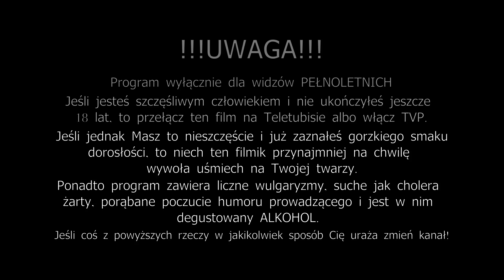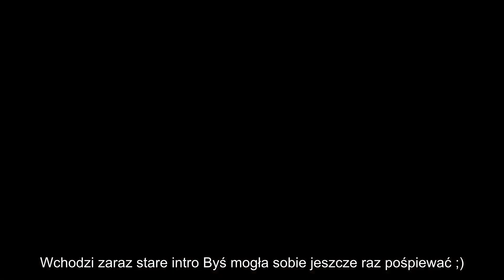PW #37 - Singelton 12yrs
Odcinek prywata :D
Ten odcinek jest w wiekrzości dla Was moi mili. Dziękuję za docenienie, zaufanie i ogromny dar który nie był tylko dla mnie ;)
Zapraszam na dwunastoletnią rybkę która skacze przez płotki :)

Jak się podobało zostaw suba (z dzwoneczkiem), komentarz, łapkę w górę (niewłaściwe skreślić).

Padus pije, Padus wali
Padus nigdy Cię nie przewali
Padus wącha, Padus niucha
Padus nigdy Cię nie...
Do zobaczenia! :)

Pozdrawiam Padus

Program przeznaczony oczywiście tylko dla pełnoletnich!